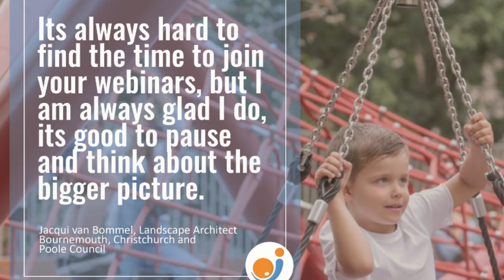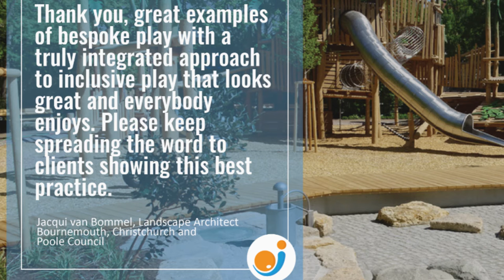Happy New Year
Our Director Michael Hoenigmann reflects upon last years successes and discusses our plans for 2021.